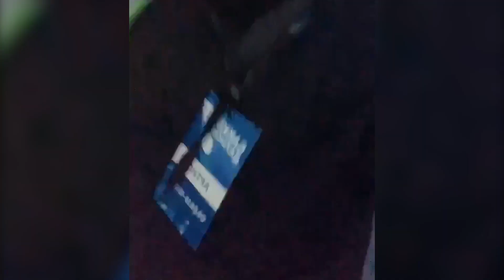Gakku Dausy 2019: Взгляд из закулисья с Данелией Тулешовой - Как это было?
В этом году в Алматы в пятый раз состоялся большой музыкальный фестиваль Gakku Dausy на котором Данелия Тулешова презентовала свою новую песню Don't cha
Как проходила подготовка перед выходом на сцену, что происходит по ту сторону кулис, а так же, кто выступает на AfterParty вечеринки - покажу в этом небольшом видео :)